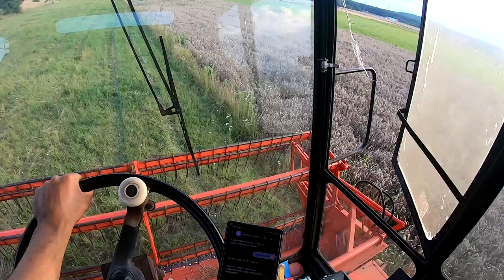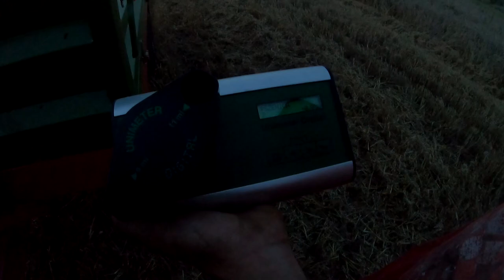Łapane żniwa 2023 - Kosimy jak się da | Bizon Rekord 2023